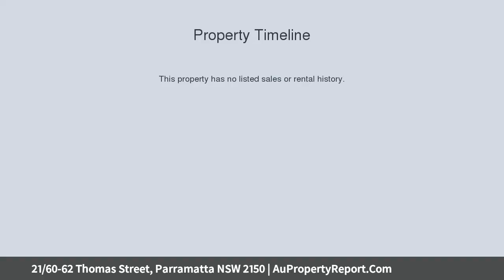21/60-62 Thomas Street, Parramatta NSW 2150 | AuPropertyReport.Com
21/60-62 Thomas Street, Parramatta NSW 2150
Property Type: apartment
Bedrooms: 2
Bathrooms: 2
Car Space: 1